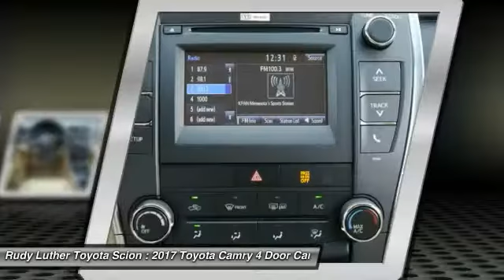2017 Toyota Camry Golden Valley,Minneapolis,Bloomington,MN 170199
2017 Toyota Camry LE

CREME BRULEE MICA exterior and ALMOND interior, LE trim. Bluetooth Wireless Phone Connection, iPod/MP3 Input, CD Player. EPA 33 MPG Hwy/24 MPG City! Warranty 5 yrs/60k Miles - Drivetrain Warranty; CLICK ME! KEY FEATURES INCLUDE: Bluetooth Wireless Phone Connection, iPod/MP3 Input, CD Player EXPERTS ARE SAYING: Great Gas Mileage: 33 MPG Hwy. Toyota LE with CREME BRULEE MICA exterior and ALMOND interior features a 4 Cylinder Engine with 178 HP at 6000 RPM*. MORE ABOUT US: Rudy Luther Toyota Scion has been selling and servicing Toyota vehicles since June 1977. We make price the easy part of your buying experience. We base our pricing on current market value. We call it the Luther Fair Value Price. We focus on giving you the information you need to make a well informed decision while making sure you have the best experience possible. Our customers told us that the most unpleasant aspect of buying a new vehicle was the negotiating process. So we changed it. Horsepower calculations based on trim engine configuration. Fuel economy calculations based on original manufacturer data for trim engine configuration. Please confirm the accuracy of the included equipment by calling us prior to purchase.